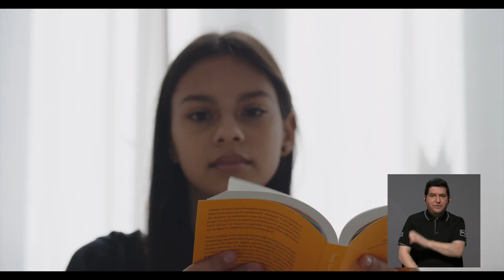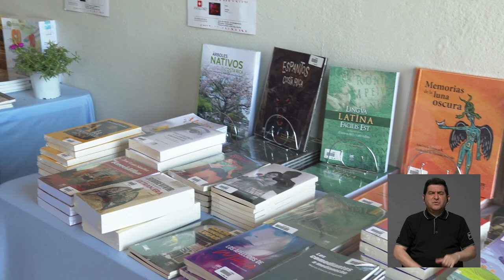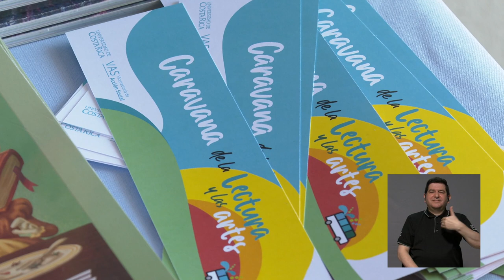Desde la U: Caravana de la lectura y las artes 2